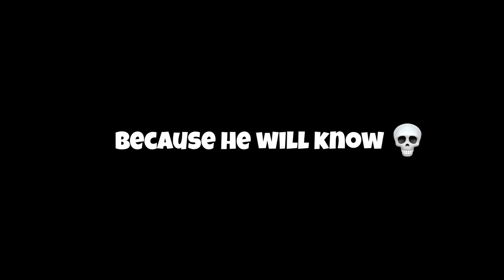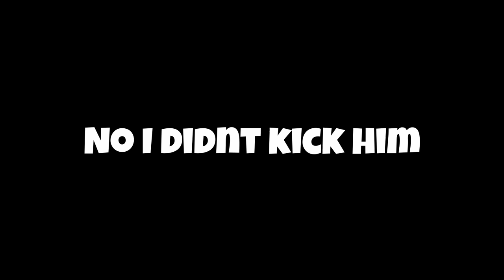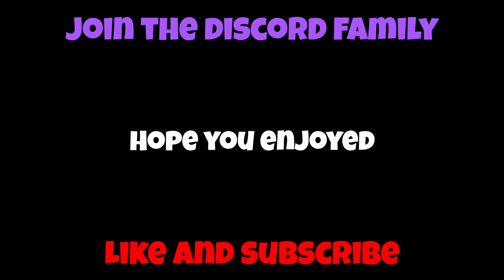Becoming MOD for a day in capuchin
THANK YOU DUTTBUST FOR THIS OPPORTUNITY
make sure to check this game out its really fun guys